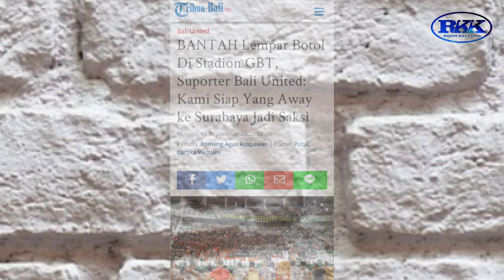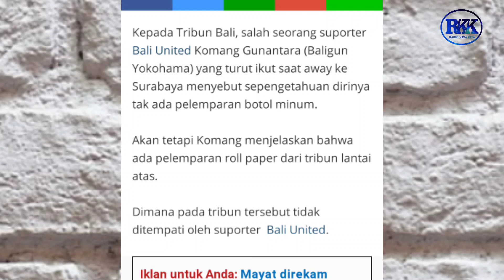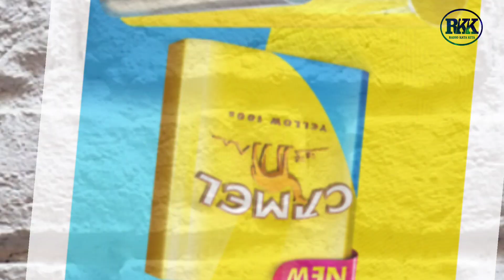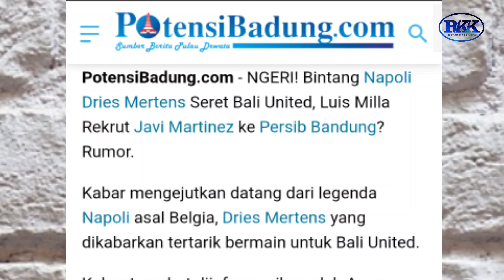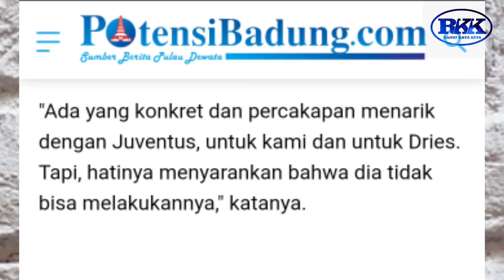SUPORTER BALI UNITED ANGKAT BICARA SOAL PELEMPARAN BOTOL DI GBT